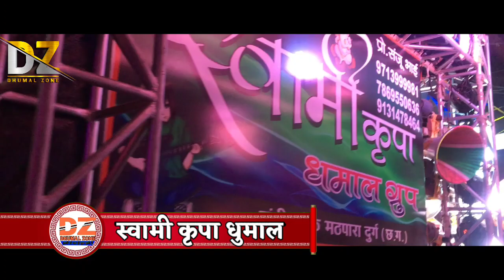Dhamtari Mata Visharjan | Swami Kripa Dhumal 2020 | Bollywood Mix Tere Ishq me Nachenge| Dhumal Zone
धुमाल ग्रुप का नाम - स्वामी धुमाल ग्रुप

धुमाल ग्रुप का पता -   चण्डी चौक,दुर्ग(छत्तीसगढ़)

प्रोग्राम  -   माता विसर्जन, धमतरी 29/10/2020

🙋🏻‍♂ नमस्ते दोस्तो
         आपका स्वागत है आपका
अपने चैनल.
Dhumal Zone    पर

हम अपने चैनल पर रोज
🎼🥁 Dj धुमाल का विडियो Upload करते है ||

भाइयो विडियो  🎧 Earphone लगा कर देखे
ORIGINAL BASS साऊंड Quality मे 👌🏻👌🏻झुम जाओगे ।।

चैनल एडमिन - रोहित

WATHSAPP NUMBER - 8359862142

SOCIAL LINK 👇

FACEBOOK ID

INSTAGRAM ID

Dhumal Zone
DhumalZone
Dz